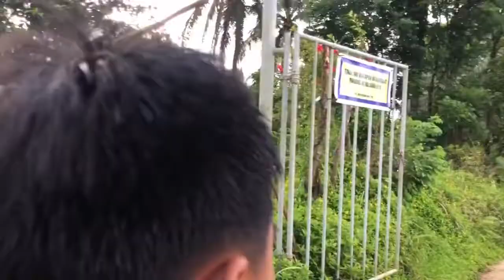UNFORGETTABLE TREKKING EV3R: Maapon Falls Adventure - Part 2